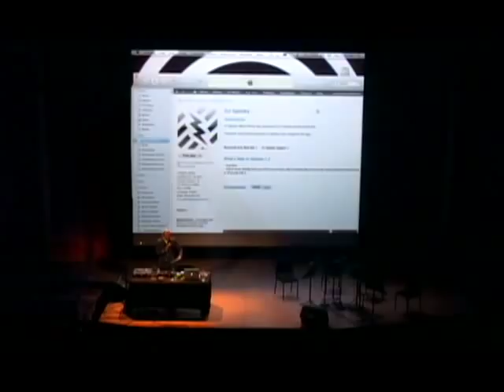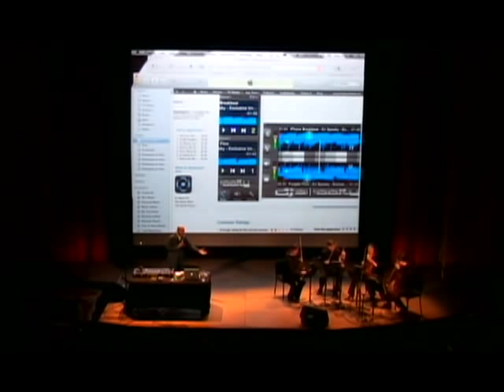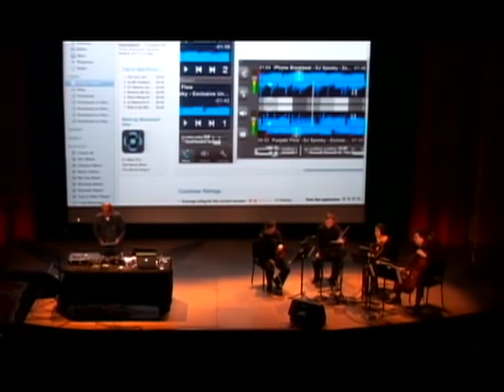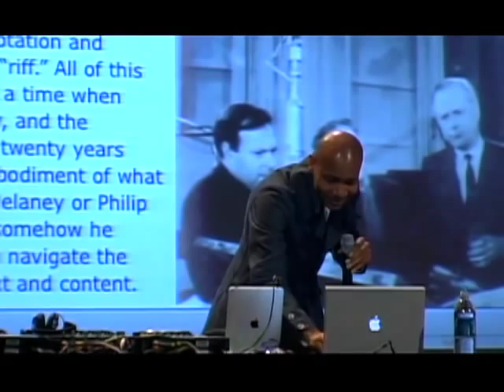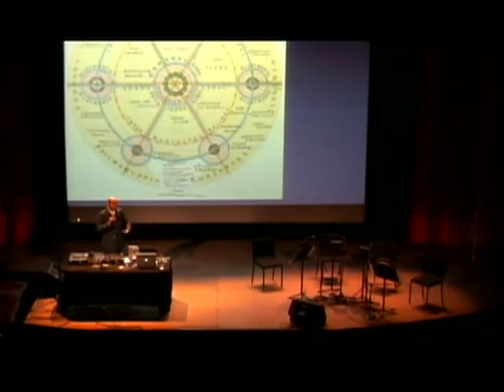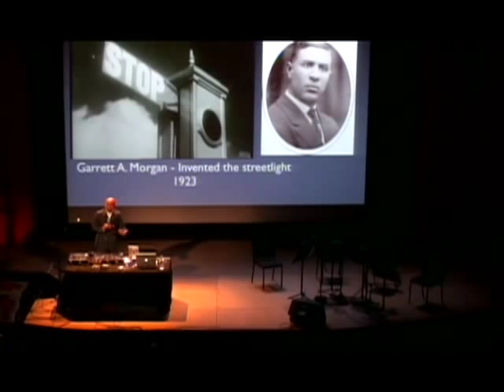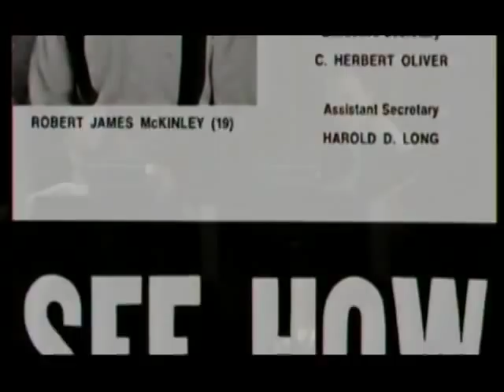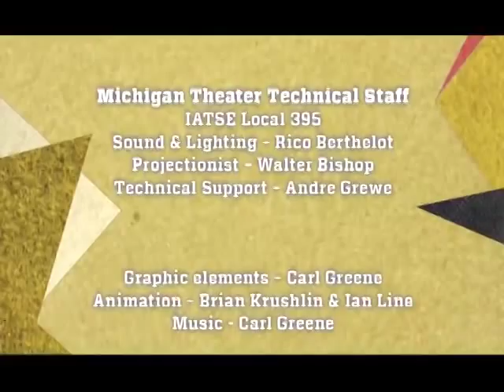Paul D. Miller aka DJ Spooky - Sound Unbound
In his Stamps presentation renowned composer, turntablist, multimedia artist and writer Paul D. Miller (aka DJ Spooky), explores the theme of sound in contemporary art, digital media, and composition, reconstructing the history of sound and recorded media through works by Brian Eno, Steve Reich, Moby, Chuck D, Pierre Boulez, Jonathan Lethem, Bruce Sterling, Manuel Delanda, and Naeem Mohaimen. Using the essays that are in Miller's recent book, Sound Unbound, Miller creates a rip-mix-burn-lecture, using historic texts and rare audio recordings and films, to demonstrate the complex relationship between text and art in a multimedia context.

With support from the University Musical Society (UMS) and the Department of Performing Arts Technology of the School of Music, Theatre & Dance.